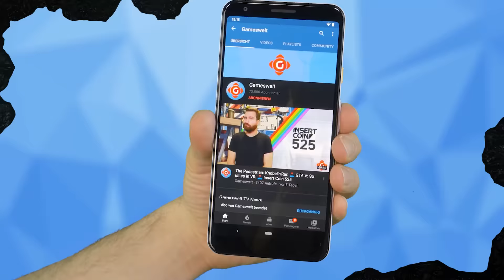Hogwarts Legacy: Erneut verschoben! Halo: Infinite: 343 Industries überarbeitet Preise! | GW-NEWS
► 00:00 Intro
► 00:47 Hogwarts Legacy: Offenbar erneut verschoben
► 01:38 Dying Light 2: Stay Human: Techland will den Titel mindestens 5 Jahre lang unterstützen
► 02:24 Halo: Infinite: 343 Industries überarbeitet Preise
► 03:14 Dune: Spice Wars: Erscheint zunächst in abgespeckter Form